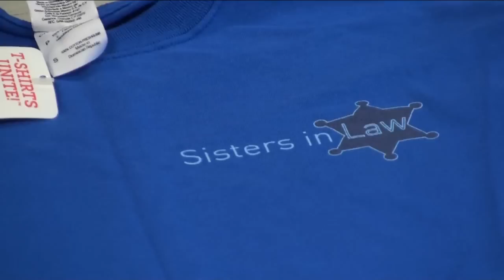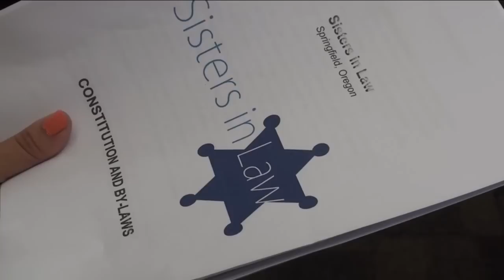SISTERS IN LAW